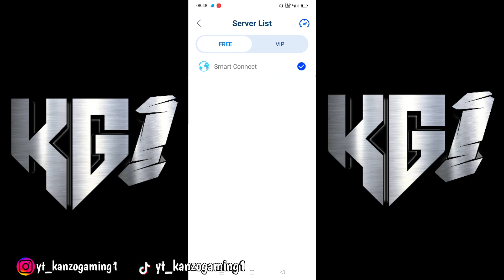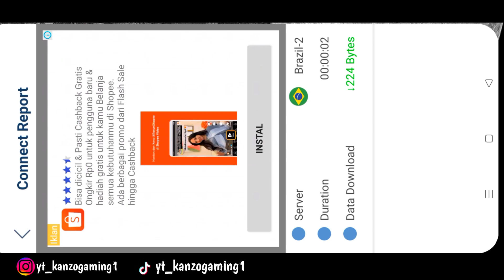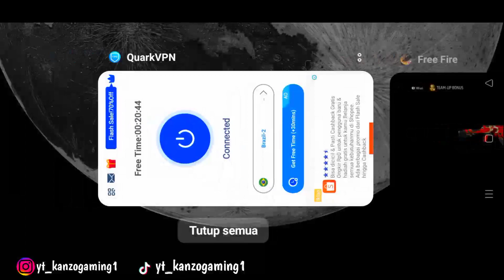CARA PINDAH SERVER FREE FIRE TERBARU TANPA HAPUS AKUN UTAMA ⁉️ PAKAI AKUN UTAMA 2023 - 100% BERHASIL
"NONTON VIDEO SAYA LAINNYA"

📌 PROFIL FF 📌
Nick name :Kanzo YT
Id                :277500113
Status        :JOMBLO😪